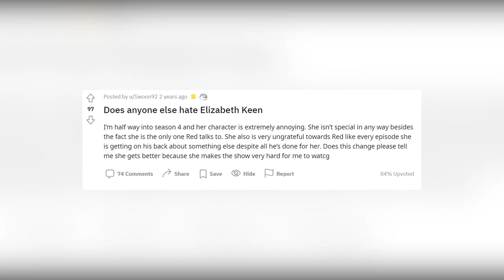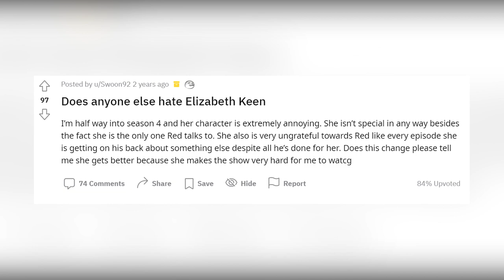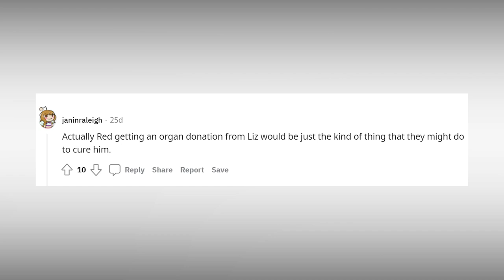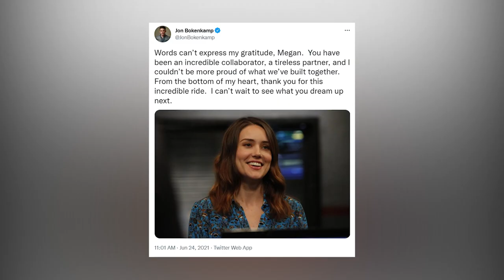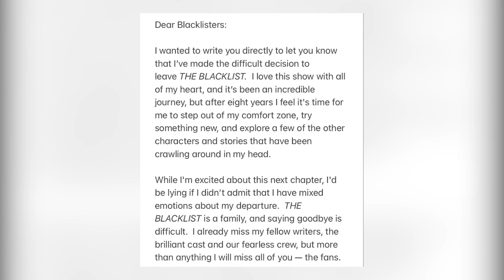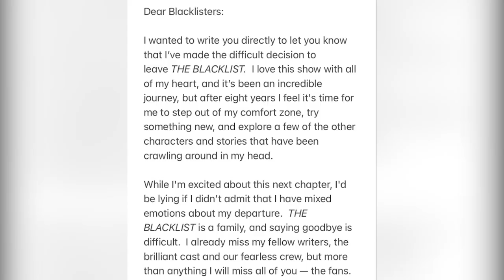The Blacklist Season 9 Reveals The REAL Reason Liz Keen Had To Die!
Welcome back to Film Craze. Today on the channel, we will be talking about ‘The Blacklist’ Season 9: Is This the Real Reason Liz Keen Had to Die? + Release date CONFIRMED.  Many fans are still curious about why Megan Boone left the series. Back in season 8, her character Elizabeth Keen died and it left many questions.

However, fans are expecting that Liz Keen will make her surprise return in season 9. Speaking of the new season. It is expected to premiere this October 21, 2021. Watch this video now as we present ‘The Blacklist’ Season 9: Is This the Real Reason Liz Keen Had to Die? + Release date CONFIRMED.